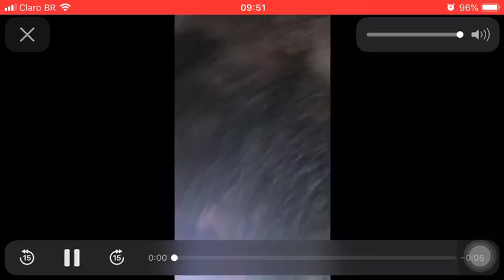Jovem é preso após filmar momento em que esfaqueia homem sentado